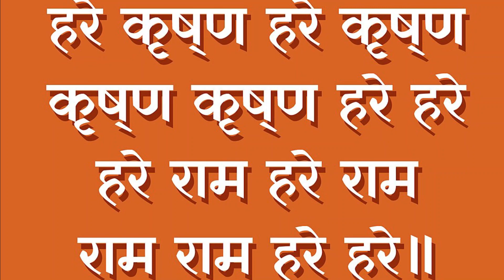Sawan : सावन में श्री कृष्ण पूजा क्यों करनी चाहिए| Sri Krishna Puja in Sawan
सावन में भगवान श्रीकृष्ण की पूजा द्वारकाधीश के रूप में की जाती है. मान्यता के अनुसार मथुरा में जन्में भगवान कृष्ण ने बसने के लिए द्वारका नगरी को चुना था. सावन में इनकी आराधना से आरोग्य का वरदान मिलात है. ग्रंथों के अनुसार वसंत के बाद श्रीकृष्ण इसी माह में रास रचाते हैं.